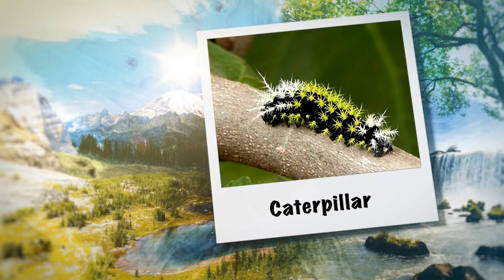Nature In 1 minute - Caterpillar #7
Caterpillar #7   "You know the name? HELP Us!"
- Some creatures of nature in 1080p in just one minute.
- And here's a weekly new videos of this great diversity of insects and other small animals of our wonderful nature.

Recorded and Produced: Alexandre Dobruski
Co Producer: Adriano Dobruski